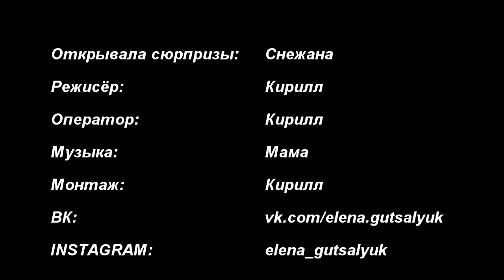Открываем огромное яйцо с сюрпризами \ Open the huge egg with surprises